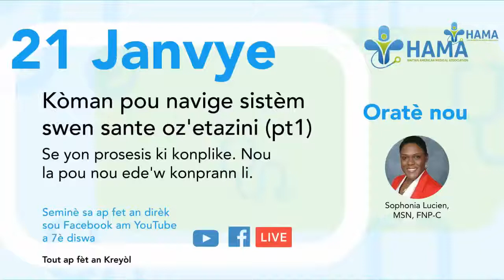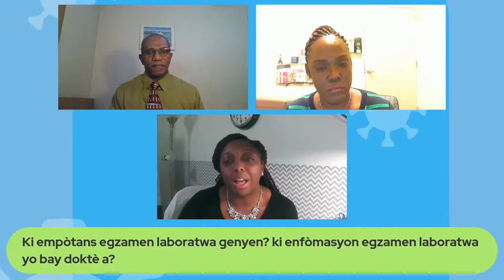Navigating the Healthcare System Part 1 (Haitian Creole)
The Haitian American Medical Association (HAMA) begins Part 1 in a two part series on navigating the healthcare system as a patient. Gathering a panel of health professionals, sessions will be conducted in the Haitian Creole language and LIVE on Facebook & Youtube Thursdays at 7pm EST.